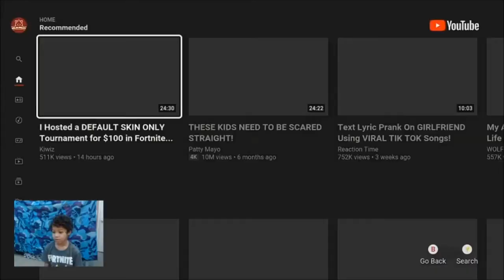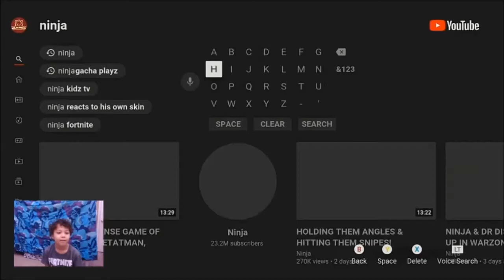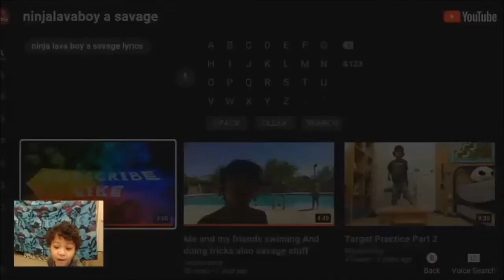Reacting To one of my old cringy Videos... (lol)